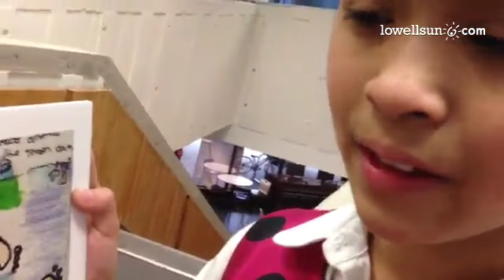Erika Pen of lowell wants people to walk more to help the Earth. @UmassLowell climatehange bus pos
Erika Pen of lowell wants people to walk more to help the Earth. @UmassLowell climatehange bus poster contest.